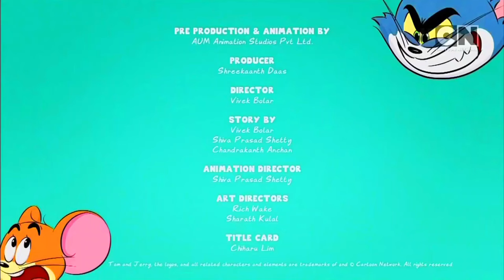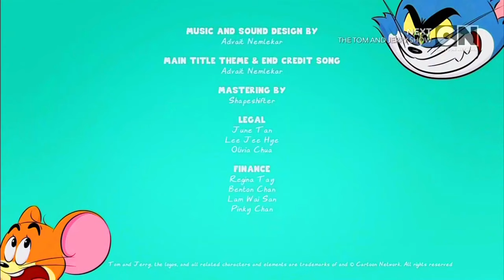Tom and Jerry (2023) What's That Smell with healthbars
One cat's delicacy is another mouse's poison. Tom and Jerry get caught in a thorny issue over the aroma of the durian. Will they reconcile their differences over the King of Fruits?